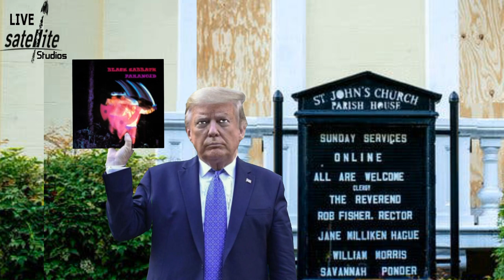President Trump's Bizarre Photo Opportunity at Washington DC. Church / Paranoid - Animation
President Donald J. Trump Holds up Copy of Black Sabbath's Classic album Paranoid outside St. John's Episcopal Church, Lafayette Square Washington DC. in a bizarre photo oppertunity that has caused so much outcry in the press and around the country, this as Trump drops 10 points in the 2020 election polls - Animation

Paranoid is the second studio album by the English rock band Black Sabbath. Released in September 1970, it was the band's only LP to top the UK Albums Chart until the release of 13 in 2013. Paranoid contains several of the band's signature songs, including "Iron Man", "War Pigs" and the title track, which was the band's only Top 20 hit, reaching number 4 in the UK charts. It is often cited as an influential album in the development of heavy metal music.

Trump Holds up Copy of Black Sabbath's Paranoid LP record